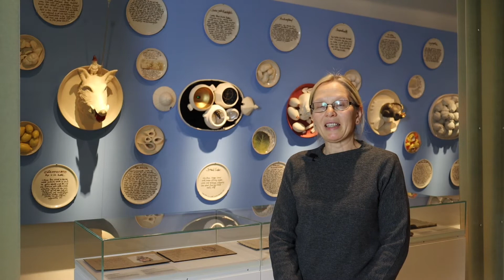LIEBLINGSSTÜCK IN DER GRIMMWELT - »Die dicke Marie« - Dr. Sylvia Schmelzer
Dr. Sylvia Schmelzer entführt in Folge 3 in den Haushalt der Grimms und stellt die Magd Marie, auch die dicke oder gefräßige Magd Marie genannt, vor. Fast jeder Haushalt mit gesellschaftlichem Status leistete sich zu Grimms Zeiten Angestellte. Das war nicht nur kostspielig, teilweise bevölkerten auch skurrile Gestalten, wie die dicke Marie, die Haushalte und sorgten unfreiwillig für Unterhaltung. Der Malerbruder Ludwig Emil Grimm hat ihr sogar eine Karikatur gewidmet. Seht selbst!